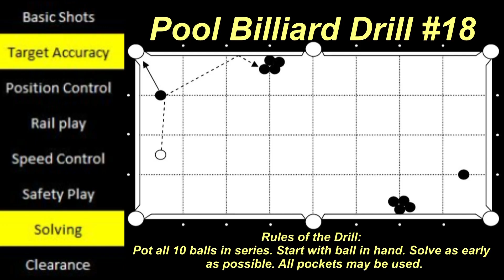Pool Billiard Drill #18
Trickshot Time with Heiko presents you a variety of pool trick shots and exercises. experience the thrill, action, suspense, best entertainment, crazy and funny videos, trick shots with 2 players and a lot of other surprises. have fun and stay healthy.

Trickshot Time mit Heiko präsentiert euch eine Vielzahl von Billardtricks und Übungen. Erlebt den Nervenkitzel, Action, Spannung, beste Unterhaltung, verrückte und lustige Videos, Trickshots mit 2 Spielern und viele weitere Überraschungen. Habt Spaß und bleib gesund.